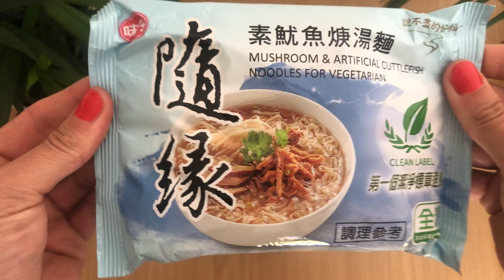Unwrapping and Eating The Best Asian Packet Noodles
Join us on a convenience food sensation of choosing, unwrapping and eating the best Asian packet noodles from our local Asian Mart in Cape Town. From Japanese to Korean and Chinese instant packet noodles. Watch us unwrap, prepare and eat! these are our selection of the BEST Asian packet noodles available in South Africa!!

Here's our favourite pic:

- Nissan Noodles
- Kimchi Korean Dried Noodle

You can find a selection of noodle at any China Town near you. If you're in Cape Town you can find out where to get them with this link:

Let's enjoy the feeling of eating tasty noodles from across Asia. Enjoy as if you are there, as we  feel, unwrap and indulge in convenience noodles in our home town!

Easily skip to your favourite part:

00:00 Introduction of Asian Packet Noodles
00:23 Unwrapping
00:47 Eating

Chef Taki helps you recreate the chef experience in your home. From the kitchenware to the recipes and food content that will leave you hungry and inspired to cook and eat more Asian foods at home.